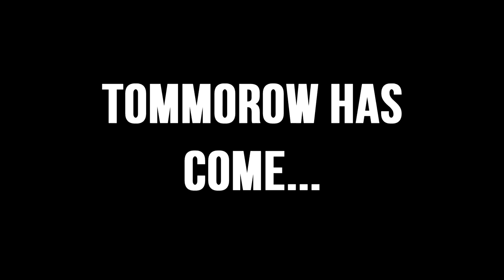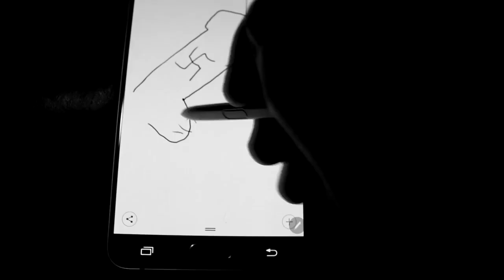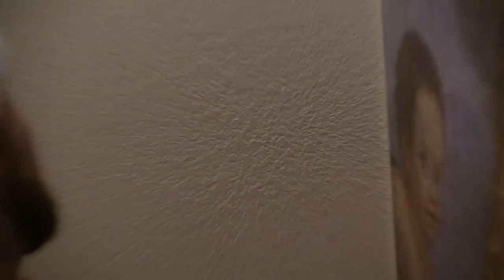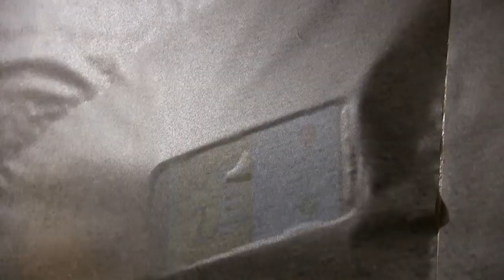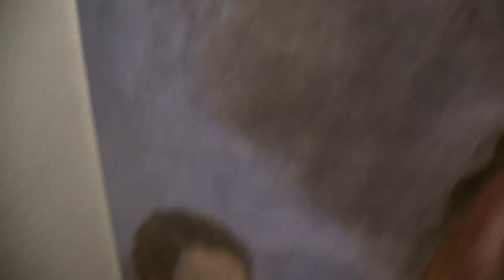WHY DID WE DO THIS (Reupload)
Thanks to Brandon Beanland

I in no way claim this content to be my own and will take any or all videos down if requested by the ODS crew.

Due to youtube falsely striking down old ODS videos with increasing frequency, a large amount of those old videos (mostly from the second ODS house) have been deleted, in what I'm presuming is a precautionary measure to prevent a permaban. This channel will serve as an archive for some of that deleted content. I'm assuming that this is only the start and more ODS content will go down in the future, start your archiving now, if you haven't already.